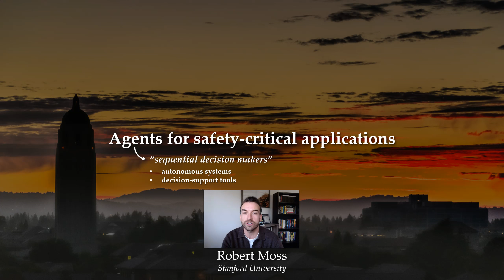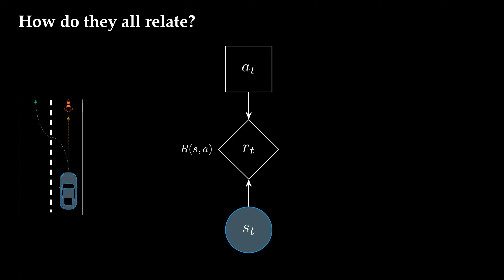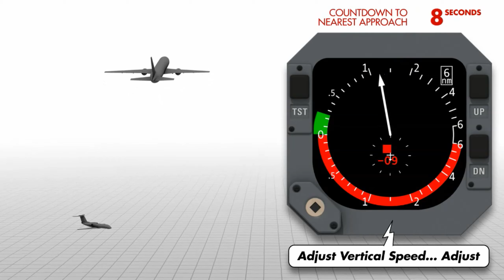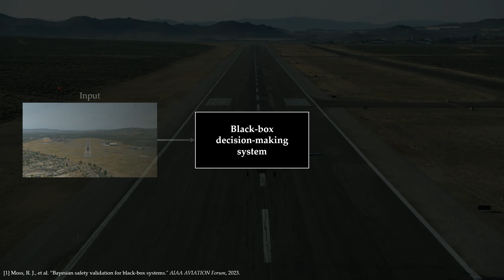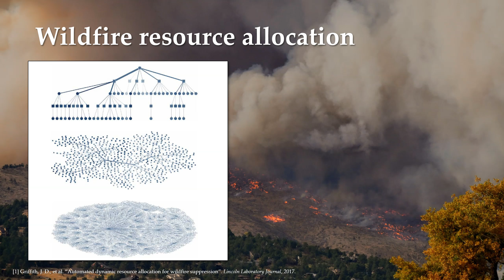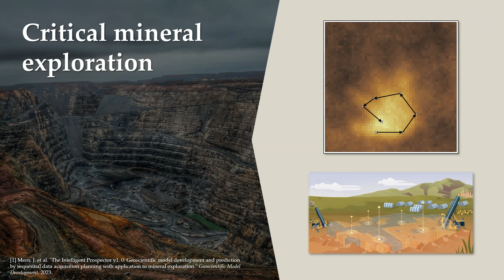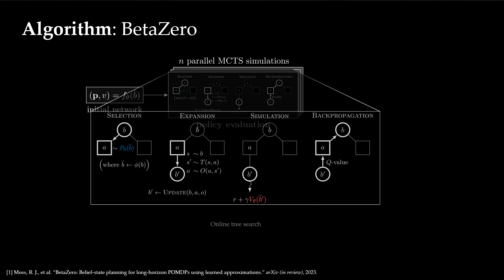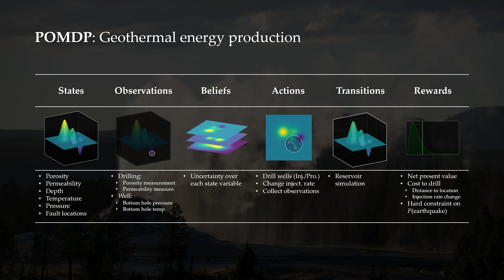Agents for safety-critical applications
Robert Moss, a PhD student in SISL, discusses how POMDPs are applied to solve safety-critical problems.

0:00 Introduction
0:30 Agents
1:11 Aviation safety applications
1:47 Safe autonomous navigation applications
2:27 Financial and cyber safety applications
2:48 Safe geological sustainability applications
3:44 MDP: Markov decision process
4:45 POMDP: Partially observable Markov decision process
5:38 Objective: Maximize expected discounted future rewards
6:40 Aircraft collision avoidance systems
10:28 Safey of autonomous cargo aircraft
14:13 Airborne wildfire suppression
16:56 Autonomous vehicle risk assessment
17:43 Autonomous lunar rover exploration
19:10 Critical mineral exploration
20:34 Algorithms for long-horizon sequential planning (BetaZero)
24:52 Why does this all matter?
25:43 Geothermal energy production POMDP